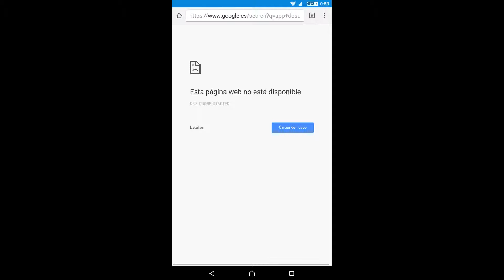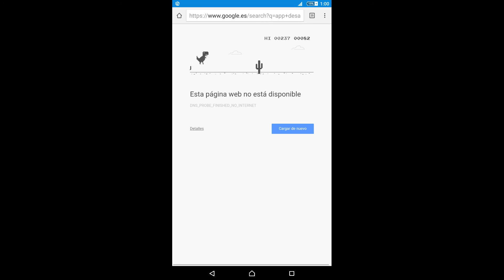Juego de Google Chrome.cuando no tienes internet